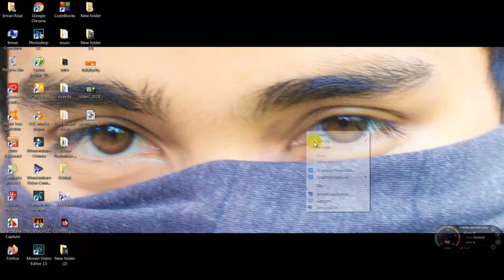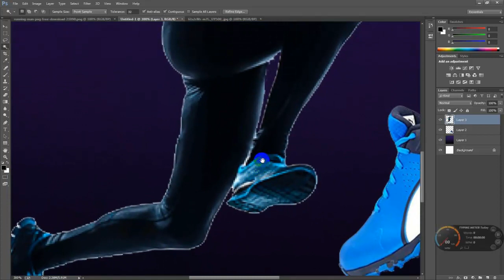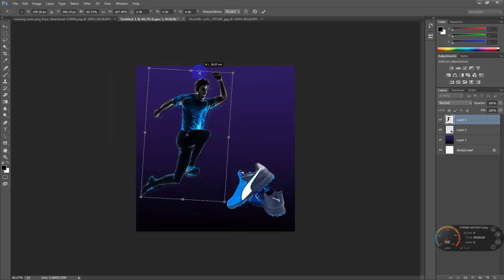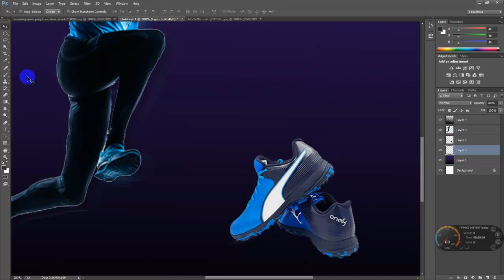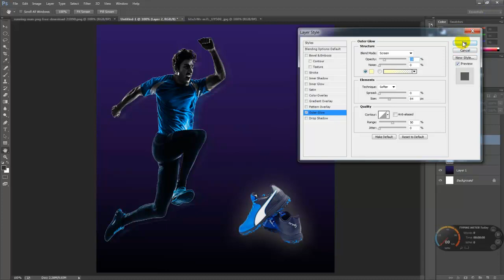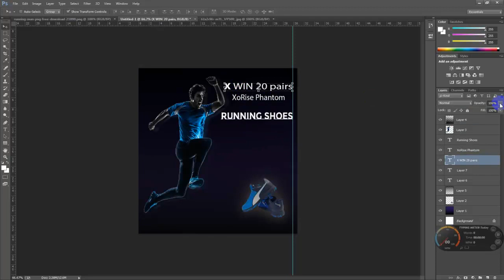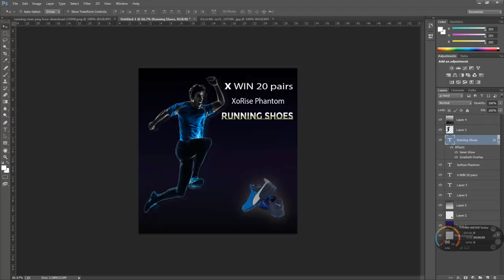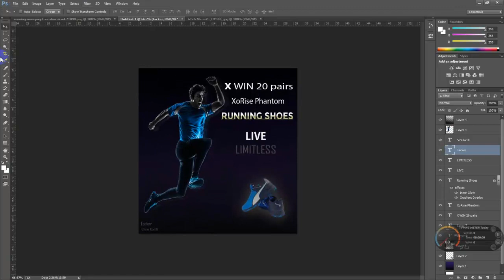How to creat make Shoes Poster on photoshop tutorial ..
Today's tutorial will teach you how to create a Photoshop Tutorial –create make a shoes poster and Lighting Effect | Fractal Shape, using Color Effects & Styles. This is little different tutorial, this time i ll show you how to use Fractal shapes to create amazing lighting effects and motion blur...

It looks complicated but its actually really easy and the people who are beginner in photoshop can also follow it without any problem.

Main part is how to use warp properly to adjust shape according to your model. You will have to use it on every shape, and after a while its easy to get used to.

MORE FROM GRAPHICS HOME:
Graphics Home is run by Colour Light TV, providing FREE Adobe Photoshop and Adobe Photoshop Lightroom & Adobe After effect video tutorials to the graphic design and photographer community. As an Adobe Community Professional